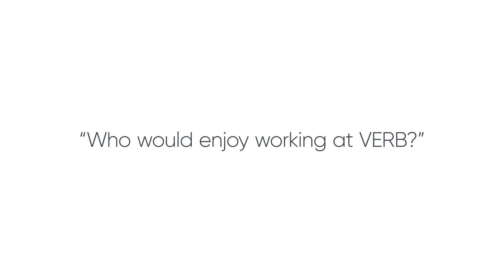Words From Verbs | Jeesu B., Mechanical Engineer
Verb Surgical is working with physicians around the world to create the future of surgery. A new future, a future unimagined even a few years ago, which will involve machine learning, robotic surgery, instrumentation, advanced visualization, and data analytics. A future of surgery that aims to achieve improved patient outcomes, lower costs and greater hospital efficiency.

Key players inside Verb Surgical were asked to reflect on their experience at the company thus far, and the work that continues to hold their interest. Jeesu B., a mechanical engineer, answers who would enjoy working at Verb and what she tells her parents in Korea about her job.

For more information on Verb Surgical and their current job opportunities, please visit: